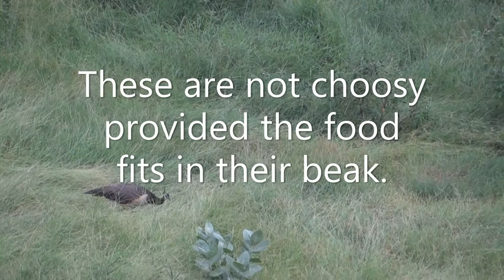The Indian Peafowl by Prachi La Stella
Some interesting facts about the Indian peafowl. Its male called as peacock is the the national bird of India.